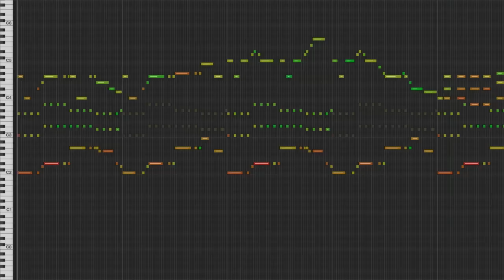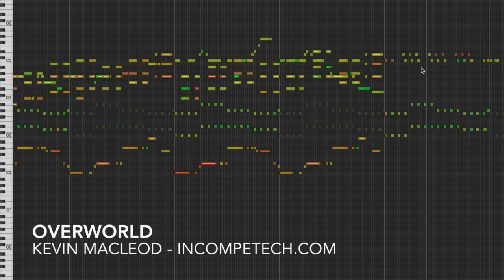Kevin MacLeod [Official] - Overworld - incompetech.com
You want adventure? You want a princess? You're not getting the princess, buddy... but Adventure Awaits in "Overworld"!

How much adventure? A statistically significant amount. Somewhere in the neighborhood of 18ppm... (or roughly 18 milligrams per liter... the density of adventure is unusually high, and in some cases even at 18ppm you will get a weight closer to 19mg/L.)

Download comes with a faster version, a SUPER faster version, and a slower version without percussion for lazy title screens and whatnot.

You can download the full uncompressed version of this piece

permaFAQ
software = Logic